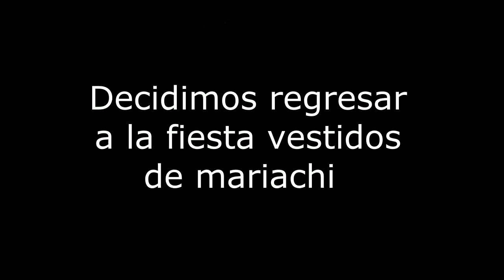NOS VESTIMOS DE MARIACHIS PARA ARRUINAR LA FIESTA Y SALE MAL.... / GTA V ROLEPLAY / LA JERARQUIA RP